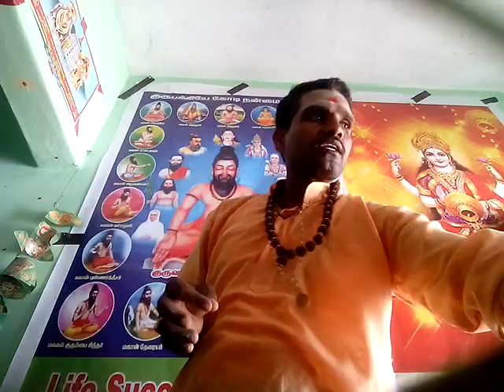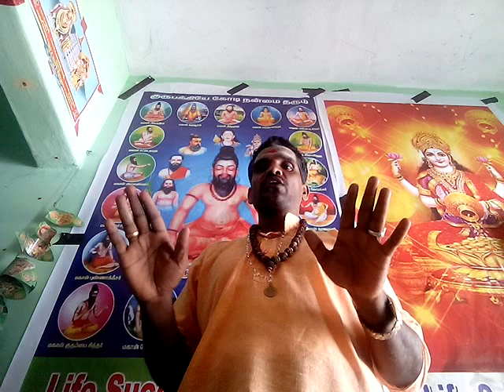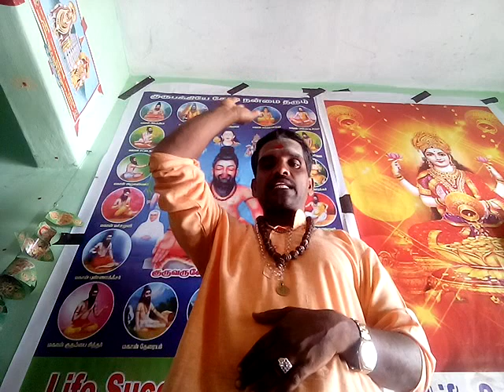சக்கரை நோயை குணப்படுத்து ம் தெய்வீக மூலிகை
You will Contact Kuru ji on every Sunday,
Contact Address:
A Gopinath,
Life Success therapy,
Kadaladi Post,
Kalasapakkam Taluk,
Tiruvannamalai District.
PIN 606908
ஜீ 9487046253